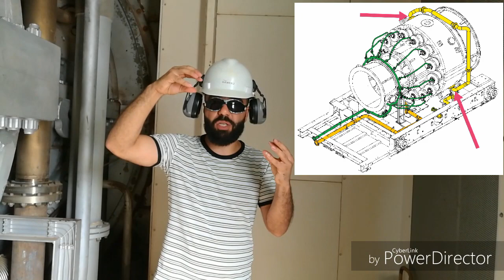Atomizing air system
Atomizing air increase the fuel combustion efficiency and then decrees the smoke inside the c. chambers and that lead to increasing the turbine efficiency.

Decrease smoke on combustion chambers

Increase efficiency of combustion

Increase the efficiency of the turbine as a result.